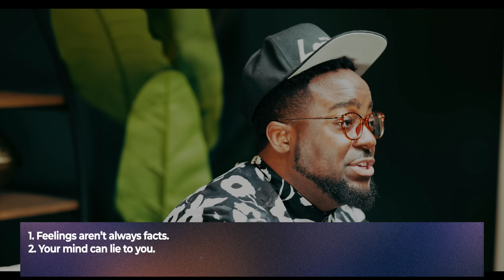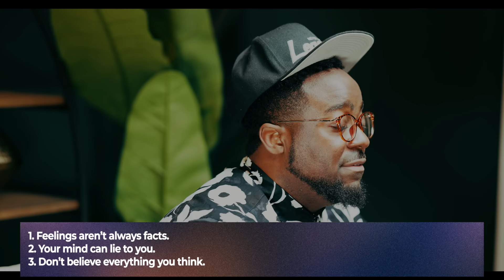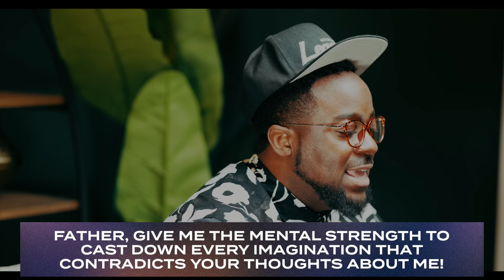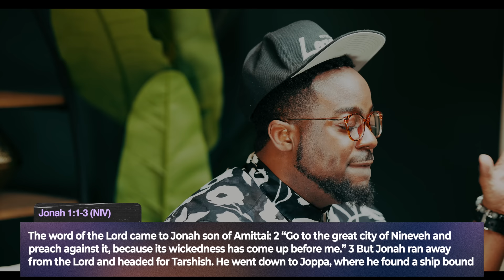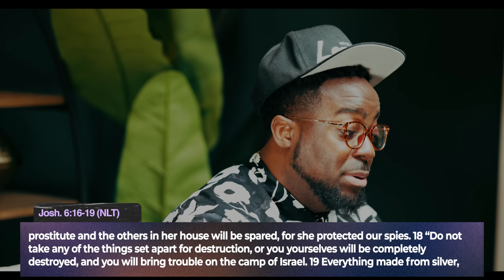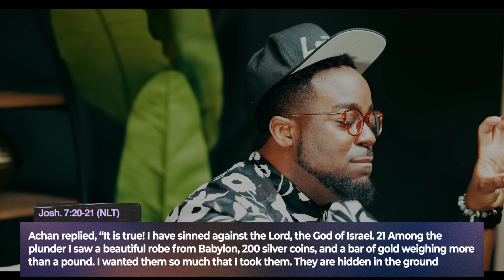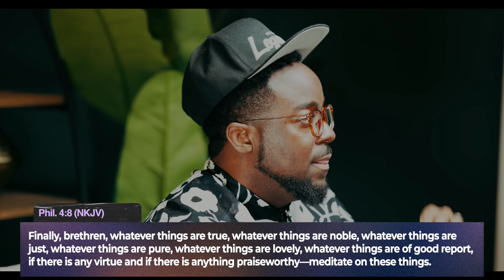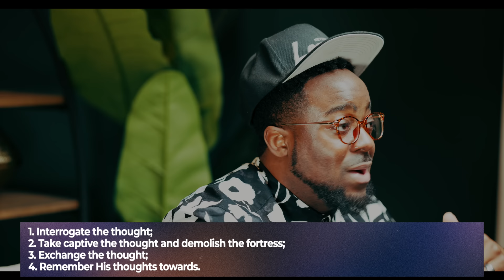Don’t Believe Everything You Think | Therapy Thursday | Jerry Flowers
If we closely examine our lives, many of us will discover that our thinking is one of the main culprits for our suffering and joylessness. God has an incredible plan for your life, but it's possible for us to think ourselves out of experiencing it.